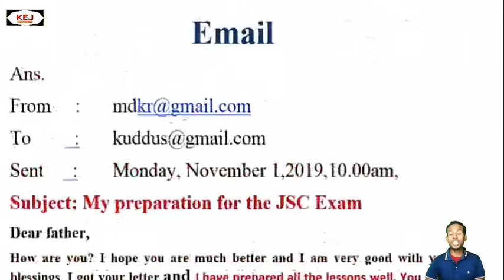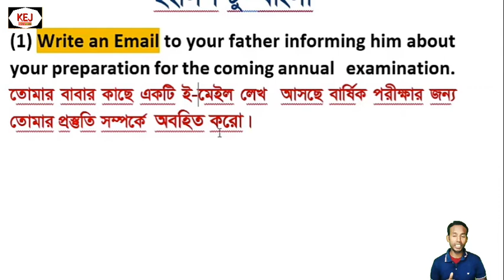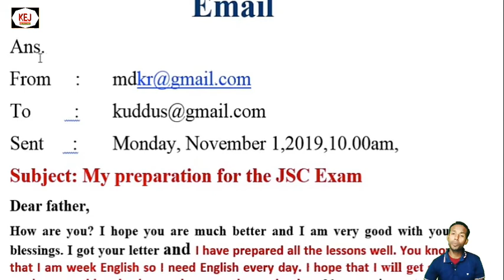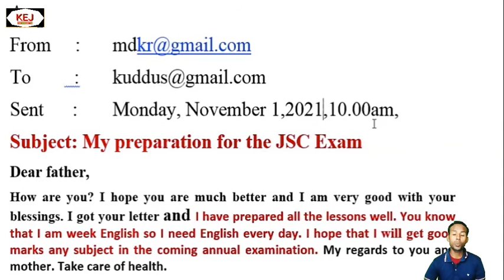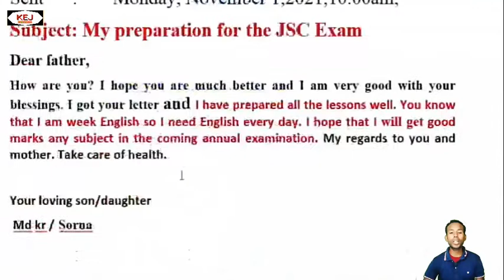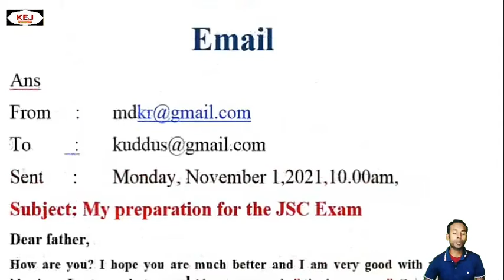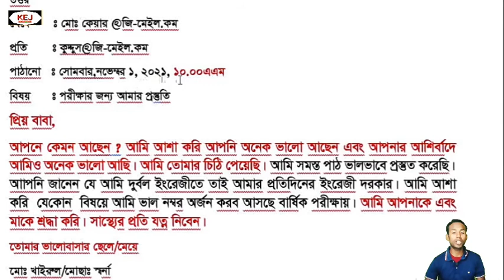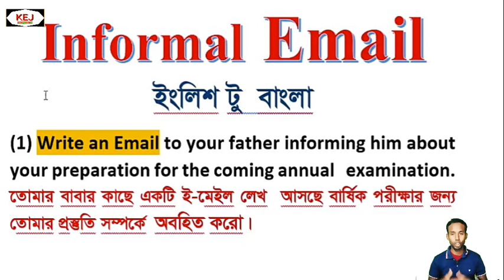Email to your father informing him about your preparation for the coming annual examination.